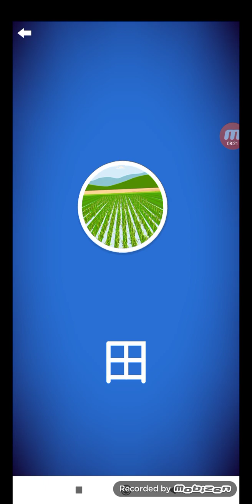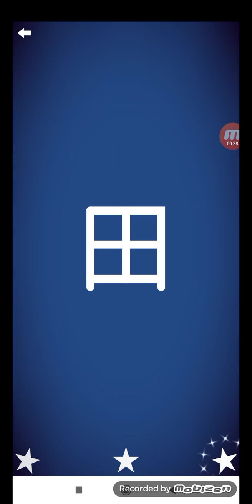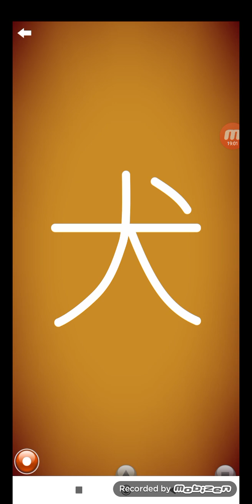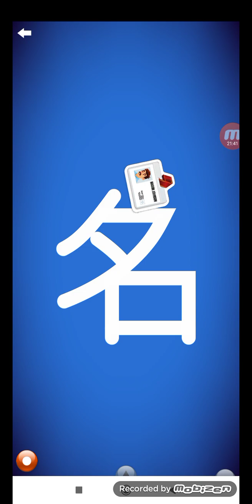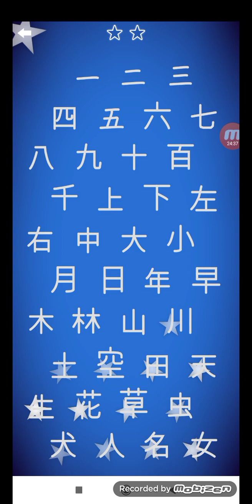letter school japanese kanji